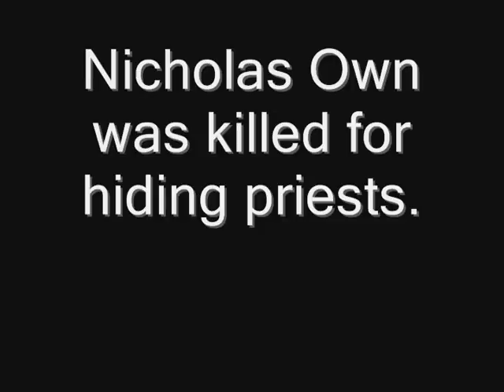Nicholas Owen Theology Video Project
Another masterpiece by the dream team of SJJ video projects.

And yes, I'm aware Owen is spelled wrong at the end.